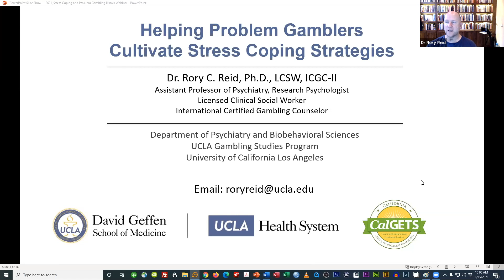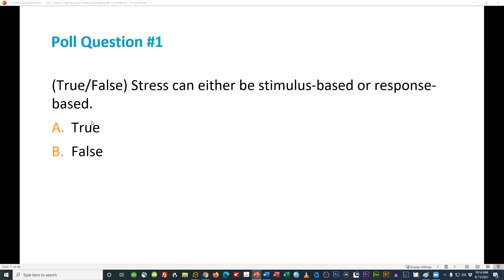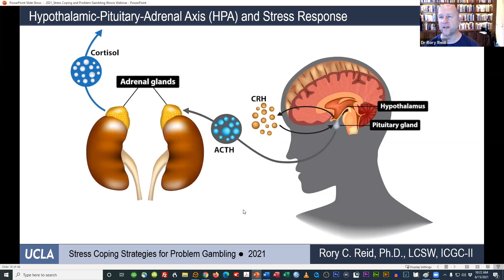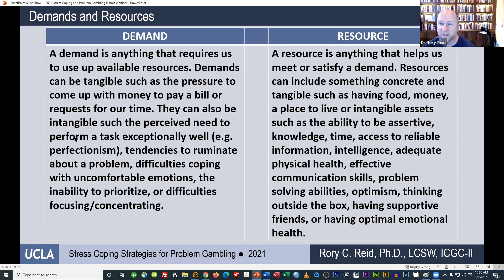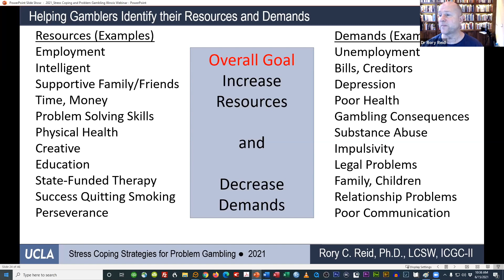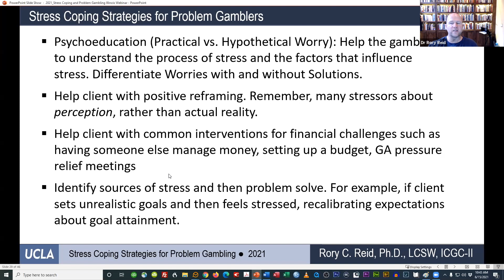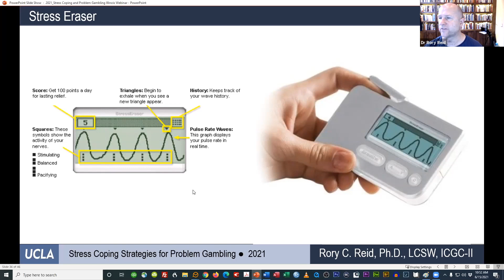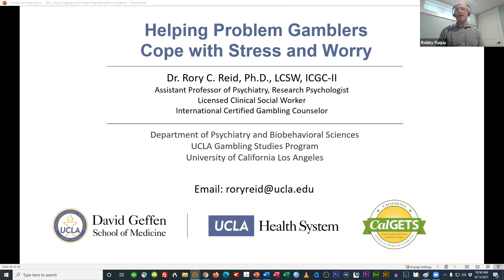Helpine Problem Gamblers Cultivate Stress Coping Strategies Dr Rory Reid